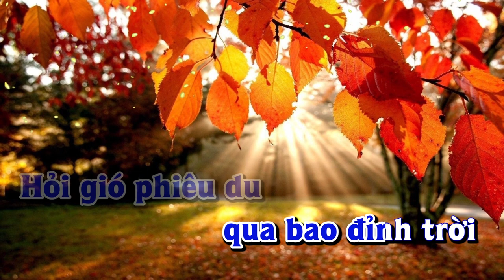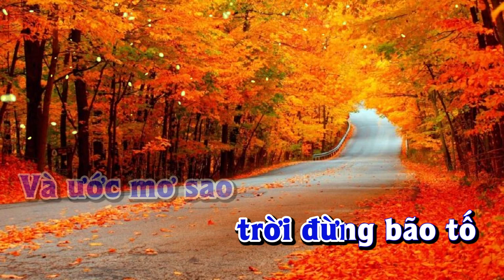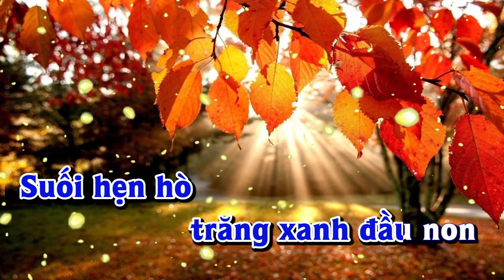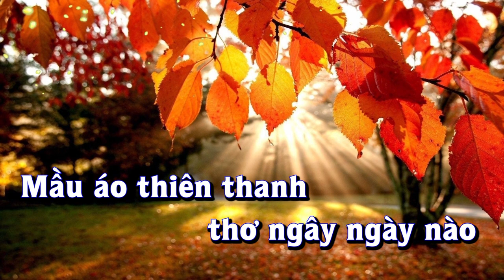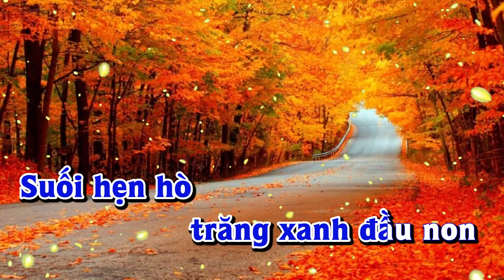Karaoke - LỆ ĐÁ Tone Nam | Lê Lâm Music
Lê Lâm Music KaraokeLỆĐÁToneNam
KaraokeNhạcSốngLỆĐÁToneNam